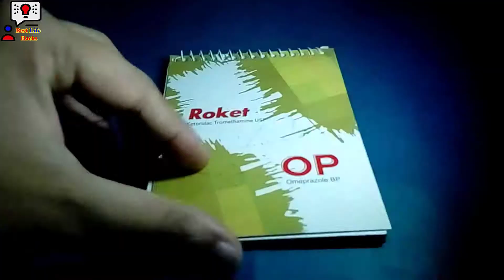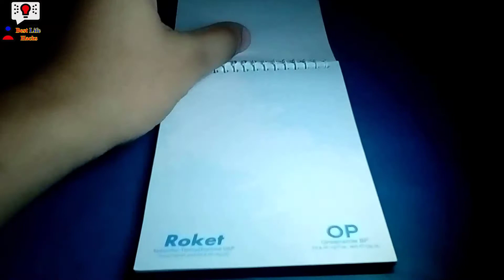Brilliant Ideas Homemade – How to Make a LED Flashlight – Awesome Life Hacks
check out my 3 Life Hacks for LEDS  Awesome Ideas homemade. 2 Incredible Life Hacks | Brilliant ideas. 3 Awesome ideas - How to Make a Flashlights - LED Life Hacks. can help you fast track your ability to drastically your creativity.